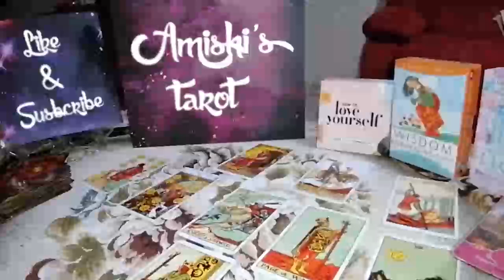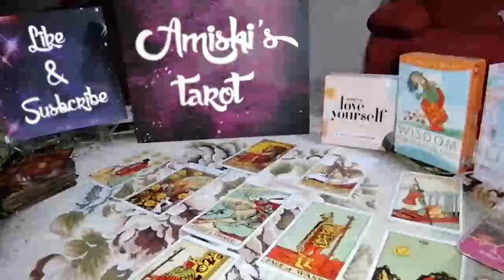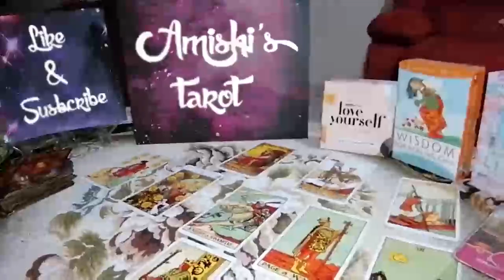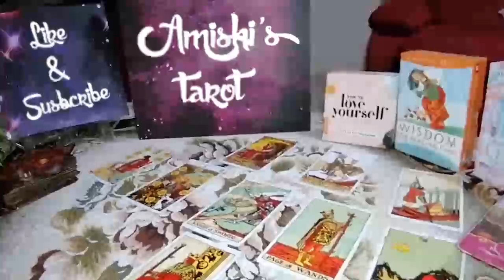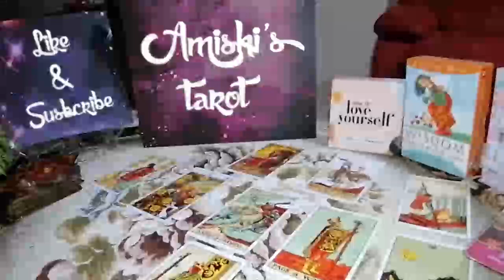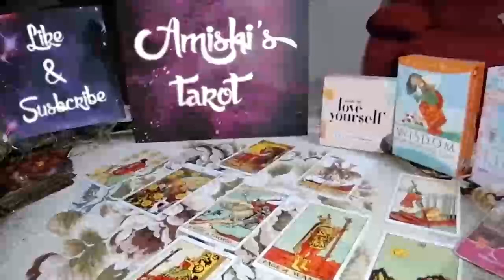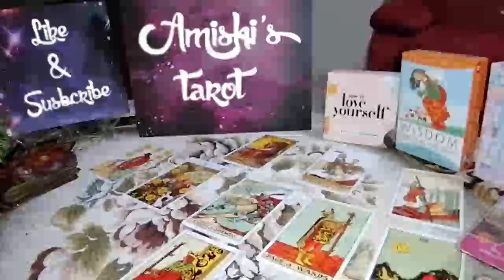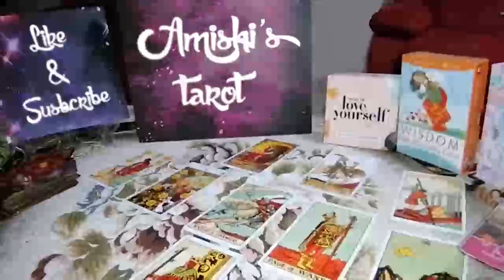LEO Tarot Love Reading | You're committing to eachother